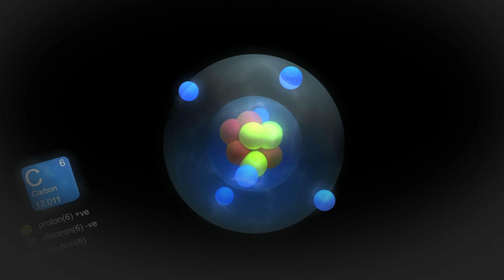Frozen Earth: Exploring the Snowball Earth Theory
Unveil the secrets of Snowball Earth, an ancient frozen planet that captivates our imagination. Join us on a mesmerizing journey through time as we explore the ground-breaking research and evidence supporting this visionary hypothesis. From magnetic clues to banded iron formations, witness the chilling portrait of a world encased in glaciers over 650 million years ago. Discover how life persevered against all odds and shaped the diversity we see today. This captivating video unravels mysteries, challenges alternative theories, and invites you to continue exploring the depths of our planet's enigmatic past. Don't miss out on this extraordinary adventure!